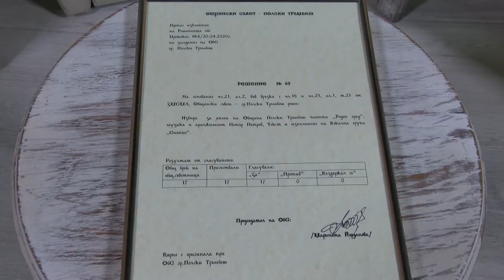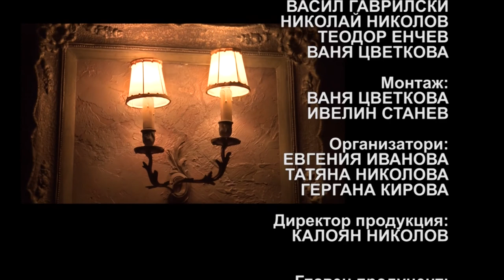Pesni za dushata 971 HD (September 2020)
Songs for soul / Песни за душата 971 HD (септември 2020) week TV show/седмично предаване TV Eurofolk
1. "Първа любов" - Вокална група "Сияние" към НЧ "Отец Паисий 1905" - гр. Полски Тръмбеш
2. "Двори притихнали" - Вокална група "Сияние" към НЧ "Отец Паисий 1905" - гр. Полски Тръмбеш
3. "Любовно танго" - Вокална група "Сияние" към НЧ "Отец Паисий 1905" - гр. Полски Тръмбеш
4. "В края на лятото" - Вокална група "Сияние" към НЧ "Отец Паисий 1905" - гр. Полски Тръмбеш
5. "Роден град" - Вокална група "Сияние" към НЧ "Отец Паисий 1905" - гр. Полски Тръмбеш

1. "Parva lyubov" - Vokalna grupa "Siyanie" kam NCH "Otets Paisiy 1905" - gr. Polski Trambesh
2. "Dvori pritihnali" - Vokalna grupa "Siyanie" kam NCH "Otets Paisiy 1905" - gr. Polski Trambesh
3. "Lyubovno tango" - Vokalna grupa "Siyanie" kam NCH "Otets Paisiy 1905" - gr. Polski Trambesh
4. "V kraya na lyatoto" - Vokalna grupa "Siyanie" kam NCH "Otets Paisiy 1905" - gr. Polski Trambesh
5. "Roden grad" - Vokalna grupa "Siyanie" kam NCH "Otets Paisiy 1905" - gr. Polski Trambesh